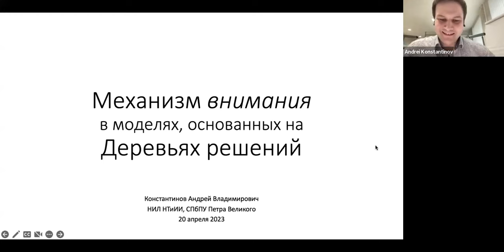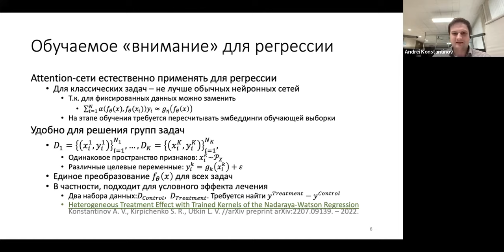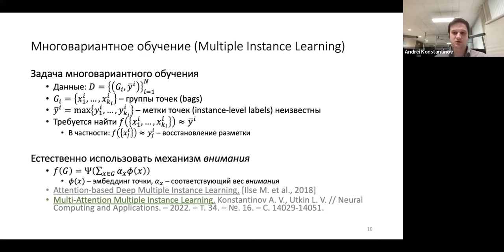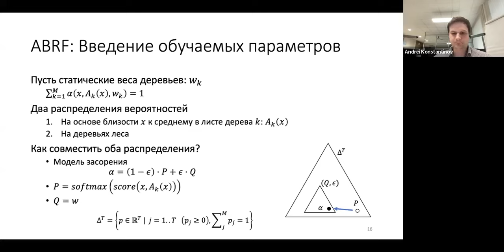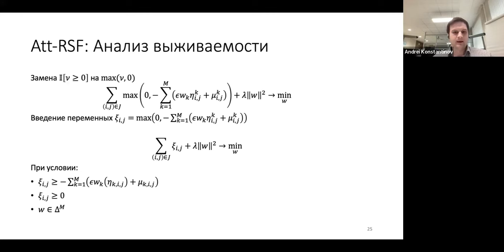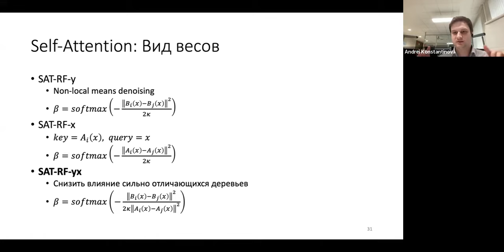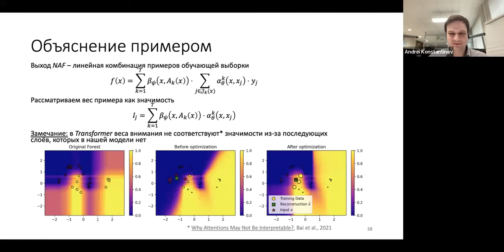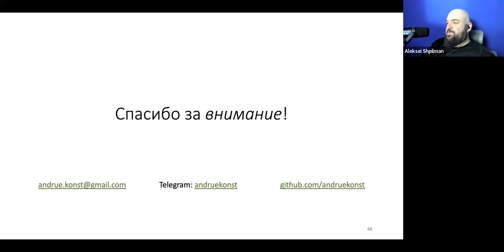Механизм внимания в моделях, основанных на деревьях решений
Докладчик: Андрей Константинов, аспирант Высшей школы искусственного интеллекта Санкт-Петербургского политехнического университета Петра Великого.

Доклад посвящён применению широко распространённых моделей внимания (Attention), изначально используемых для обработки естественного языка и последовательностей, к задачам классификации, регрессии и анализу выживаемости с обучающими выборками малых размеров. В качестве моделей рассматриваются различные комбинации механизма внимания с ансамблями деревьев решений, а задачи обучения сводятся как к оптимизации нейронных сетей, так и к выпуклому программированию.